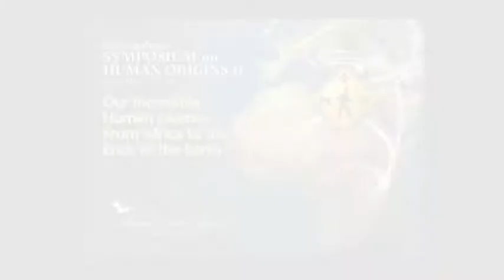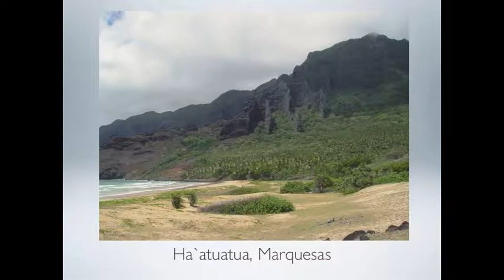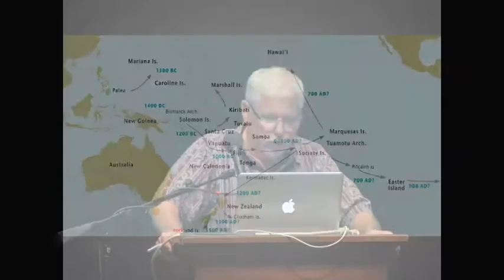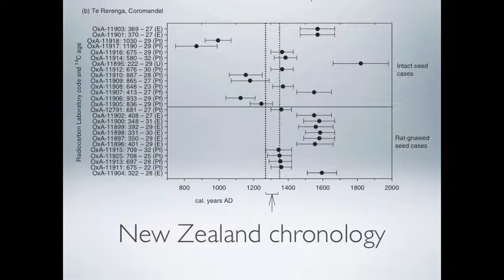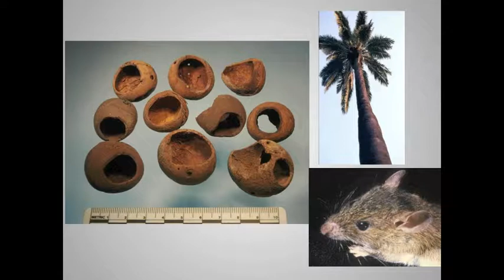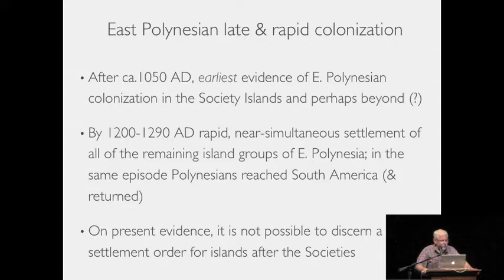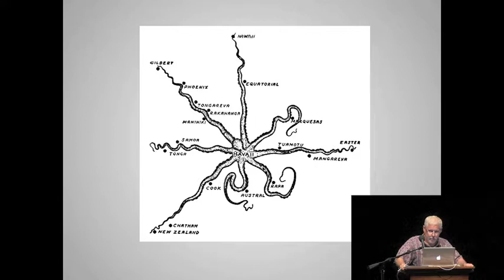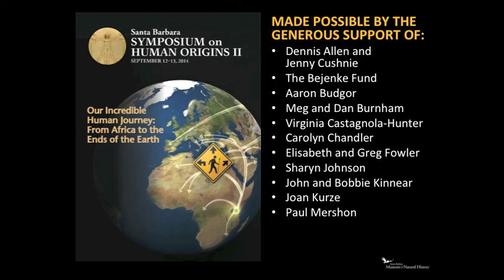Dr. Terry Hunt: Santa Barbara Symposium on Human Origins II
BOAS Network presents the Santa Barbara Symposium on Human Origins II with Dr. Terry Hunt, University of Oregon. "The Last Migration: The Human Colonization of the remote Pacific Islands."